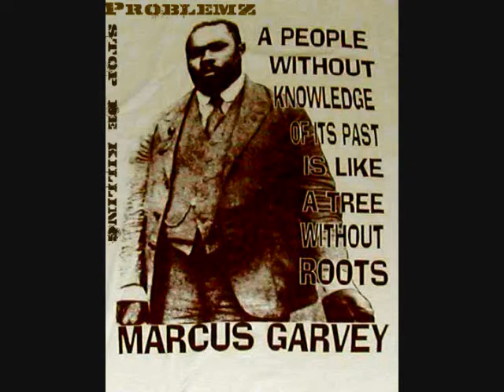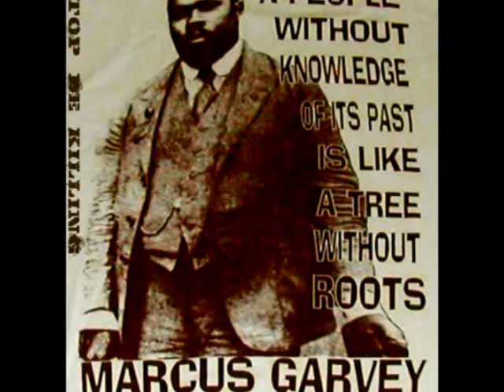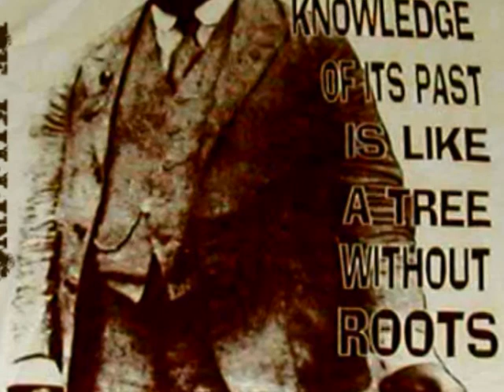senseless killing by Problemz outta guyana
we want peace a jamaica( stop the voilence ) guyana feel your struggle and pain